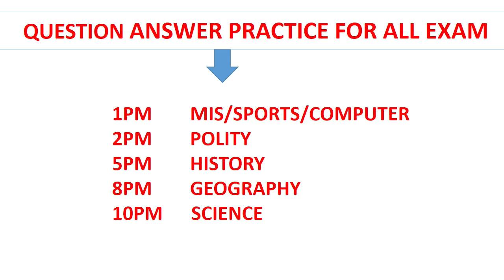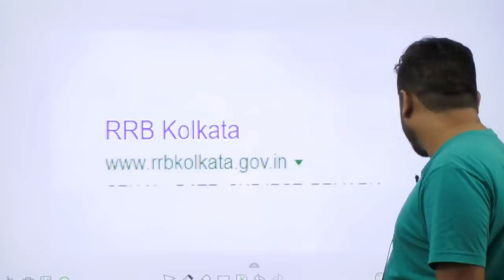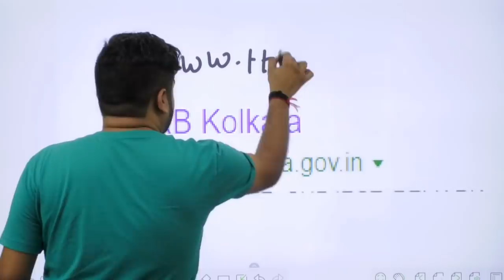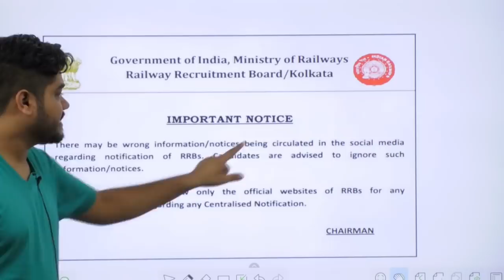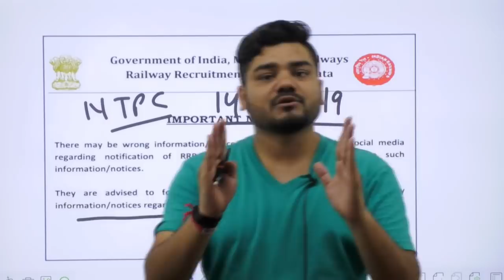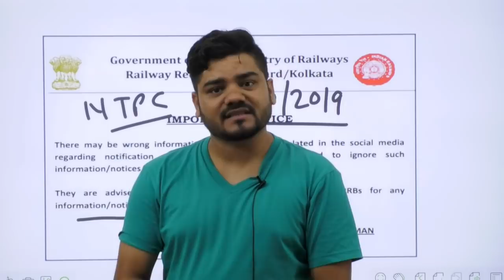RAILWAY IMPORTANT NOTICE FOR ALL / NTPC / GROUP D RAILWAY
*** Class Schedule ***
12 AM ~ GK ख़जाना
08 AM ~ Current Affairs का तड़का
08 : 30 AM ~ Current Affairs का पिटारा
09 AM ~ Trick With Breakfast (Special for Sandeep Sir)
12 PM ~ (Topic Wise Class) GK
01 PM ~ Railway (Group - D)
02 PM ~ Railway NTPC/Group - D
05 PM ~ SSC (CHSL/CGL)
06 PM ~ All Exam Special Theory Class
08 PM ~ UPSI/BIHAR SI/MP Police/Delhi Police
10 PM ~ General Science (RRB NTPC/Group/SSC)